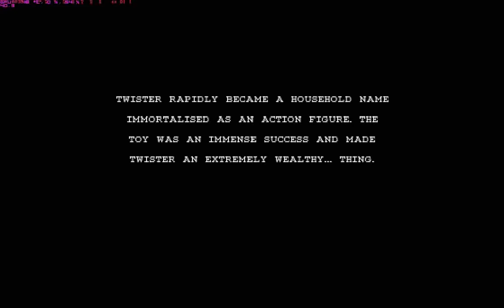PS1: Micro Maniacs - Challenge: Creche Course (Twister)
Sorry for the crappy sound, it's a bit too loud and there's my friend talking! :DD
Recorded by Fraps 3.2.9
I am using ePSXe emulator to play on PC.